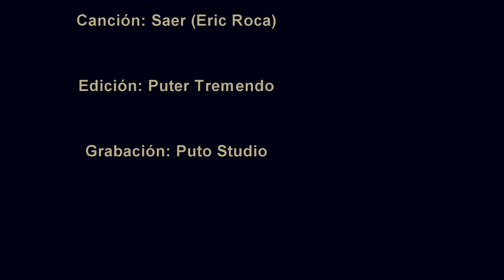Saer - Hip hop es vida (Videoclip Oficial)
PUTOSTUDIO ENTERTAINMENT 2013(c)